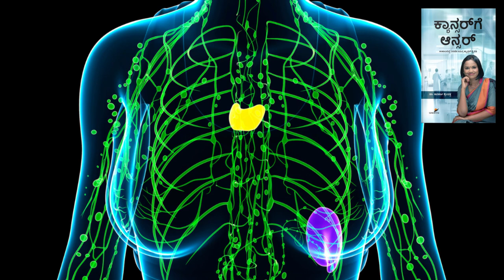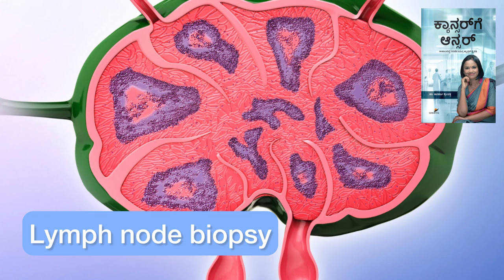Hodgkin lymphoma: Symptoms, Diagnosis and Treatment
Hodgkin lymphoma Treatment options

Lymphoma is a type of cancer that happens in lymph nodes. Lymph nodes are part of our immune system.They are stations which filter invaders and protect us.
Lymphoma is classified into 2 types based on the presence or absence of a peculiar type of cell called Reed Sternberg cells.
1. Hodgkin lymphoma contains RS cells, spreads in a step wise fashion. Even in advanced stages, it’s curable.
2. Non Hodgkin lymphoma doesn’t contain RS cells. It may be low grade or high grade, slow growing or fast growing. It’s spread is unpredictable and maybe widespread when diagnosed
Not all cancers are the same.
In cancer treatment, diagnosis is crucial. Cancers can be carcinoma, sarcoma, melanoma, lymphoma or leukaemia. The treatment options and prognosis like lifespan depend on the type of cancer. In early stages, it helps in preventing cancer recurrence and in advanced stages it helps control cancer, decrease symptoms and prolongs life span. Dr Aparna Sreevatsa is practising in Shimoga at Sahyadri Narayana hospital (NH) and treats cancer with treatment options like chemotherapy, targeted therapy, immunotherapy and hormone therapy.

ಶಿವಮೊಗ್ಗದ ಸಹ್ಯಾದ್ರಿ ನಾರಾಯಣ ಆಸ್ಪತ್ರೆಯ ಪ್ರಖ್ಯಾತ ಆಂಕಾಲಜಿಸ್ಟ್ ಡಾ. ಅಪರ್ಣಾ ಶ್ರೀವತ್ಸ ಅವರ ಈ ವೀಡಿಯೋನಲ್ಲಿ ಕ್ಯಾನ್ಸರ್ ನ ವಿಧಗಳ ಬಗ್ಗೆ ತಿಳಿಸಿದ್ದಾರೆ.

how is cancer diagnosed
Oncology breast cancer screening mammography mammography diagnostic screening what is mammography diagnostic screening breast cancer hormone therapy for breast cancer hormone therapy for prostate Cancer # what is hormone therapy for cancer? breast cancer diagnosis breast cancer symptoms breast cancer awareness breast cancer causes breast cancer prostate cancer treatment androgen deprivation therapy androgen blockade hormone therapy for men what is hormone therapy?

i=13aqf7nu0wjfd&utm_content=44q8p2t

Consultant Medical Oncologist, Nanjappa Life Care, Shimoga, Karnataka
Lymphoma Diagnosis and staging: Hodgkin lymphoma, Non Hodgkin lymphoma @DrAparnaSreevatsa

Links to buy book Cancerge Answer